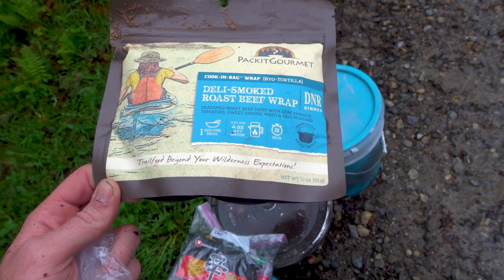My HARDEST Day On Vermont Long Trail | VLT EP 2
I knew the Vermont Long Trail was going to be difficult, but freezing temperatures and rain hitting me in the face for 20 miles pushed me close to my breaking point. The hard days make the good days better.

Stanco Grease Pot
BRS Gas Outdoor Camping Stove
The North Face Down Jacket (700 Fill)

Canon M50 Camera
RavPower 20,100 mAh Power Bank